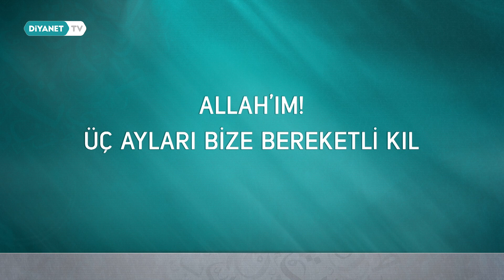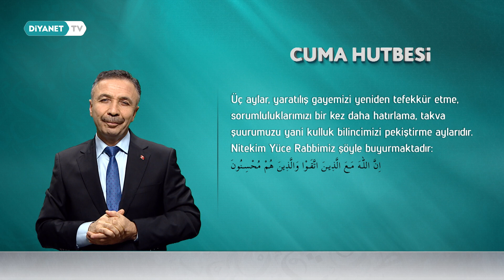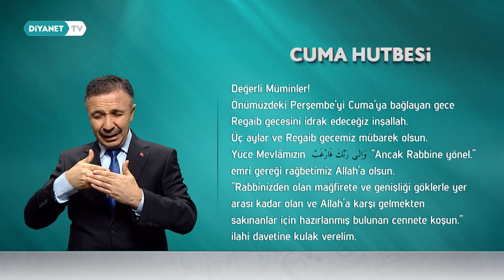İşaret Diliyle Cuma Hutbesi - 20 Ocak 2023